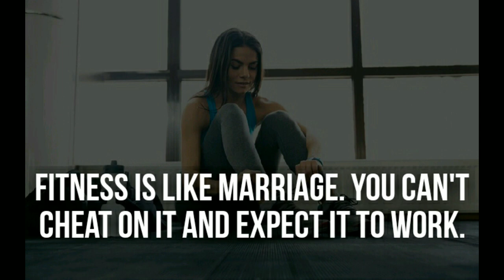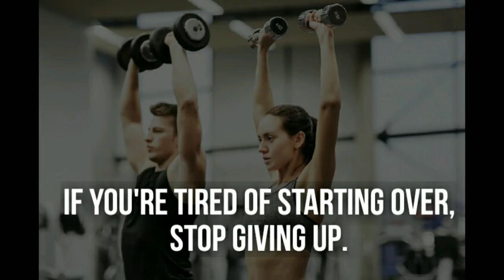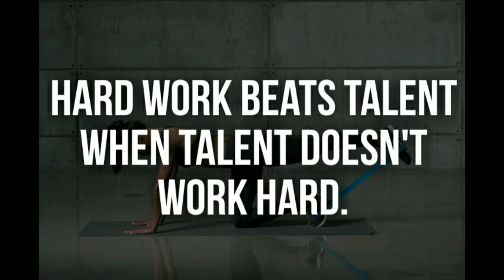Don't Quit Your Gym Before Watching This Video|Motivational Quotes|part-1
Don't quit Your Gym Before Watching This Video|Motivational Quotes